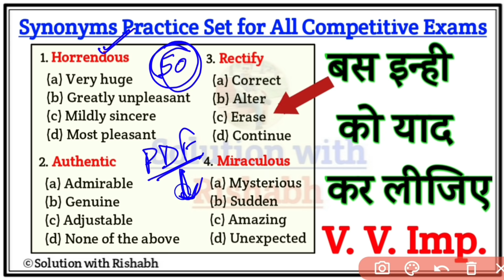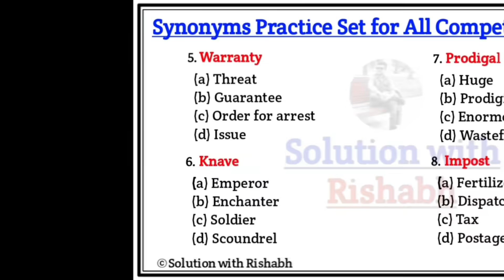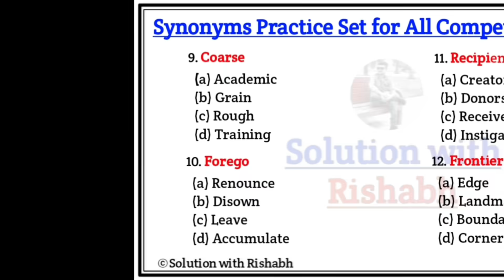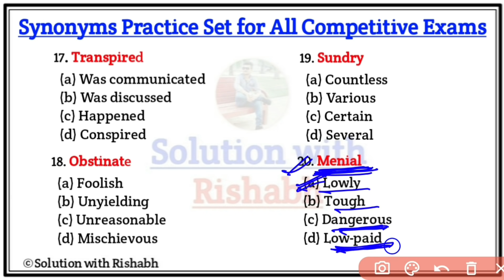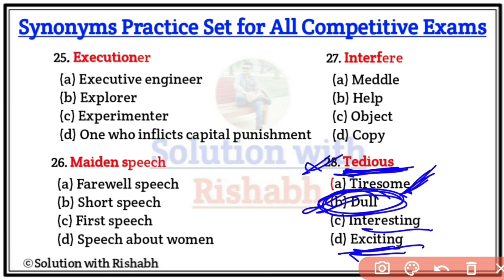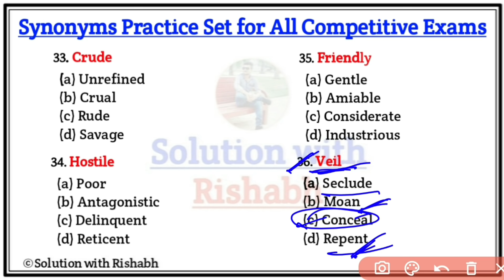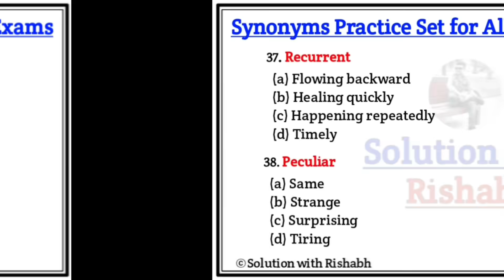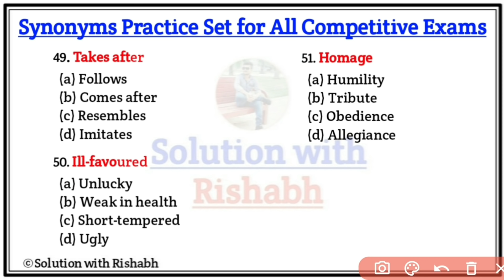Most Important Synonyms for All Competitive Exams |Synonyms in English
Covered Topic-
1. Most Important Synonyms
2. Synonyms for all competitive exams
3. Important synonyms for all gov. exams
4. Important synonyms for ssc chsl
5. Most important synonyms for airforce
6. Important synonyms for all competitive exams
7. synonyms for all gov. exams in english
8. synonyms words in english tricks
9. Most Important synonyms for all competitive exams

🇮🇳 Jai hind 🇮🇳